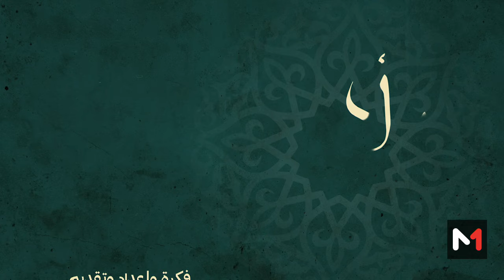مريد الله الصادق